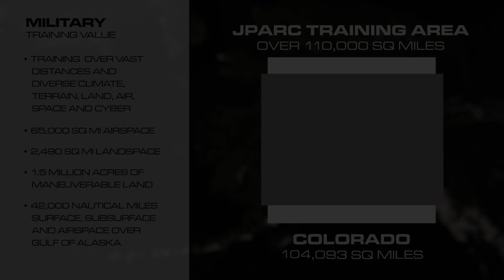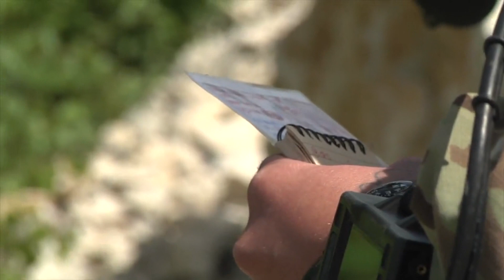Alaska: Premier Military Training